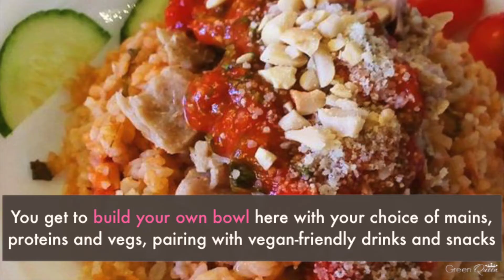MANILA VEGAN GUIDE - Philippines's Best Plant-Based Restaurants 🌱🇵🇭 | Vegan Travel Guides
🌱🇵🇭 Being healthy and travelling doesn’t always go hand-in-hand, let alone being a vegan traveller. Us plant-based folk do often struggle when trying to find nutritious, delicious food abroad. We were happily surprised to discover that the Filipino capital was remarkably accommodating when it came to finding quality vegan fare. Whilst there aren’t necessarily that many vegan-only eateries, Manila has a booming healthy eating scene and most places have awesome vegan options that will impress your (plant-based organic cotton) socks off.
📍 The Wholesome Table | Address: 30th Street Corner, 7th Avenue, Bonifacio High Street Central, Taguig
📍 Juju Eats| Address: 4 locations in Makati, Quezon City, Mandaluyong & Pasig,
📍 Chimara Feel Good Kitchen | Address: 2 locations in Quezon City and Makati City
📍 Corner Tree Cafe | Address: 150 Jupiter Street, Bel-Air, Makati City
📍 Hillside Café & Juice Bar | Address: 57 Mother Ignacia Street, Quezon City
📍 Satinka Naturals | Address: 1137 Kamagong Street, Cor Pasong Tamo, Makati
📍 Sprout | Address: G/F Signa Designer Residences, Valero corner Rufino Street, Makati
📍 Agico Vegetarian Café | Address: 83 Araullo Street, San Juan, Manila
📍 Runner’s Kitchen | Address: G/F Creekside Square Building, 74 Tomas Morato Avenue, Quezon City